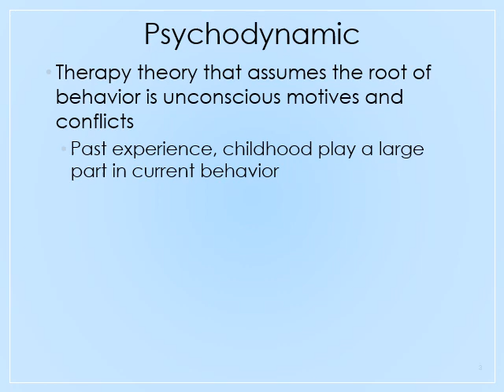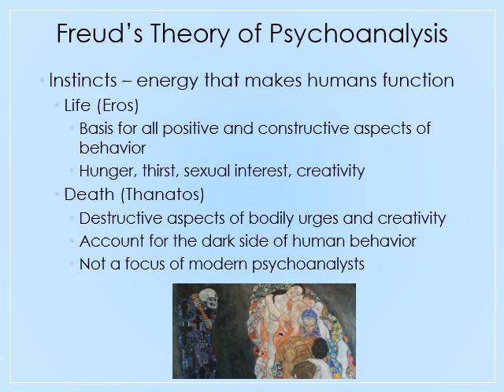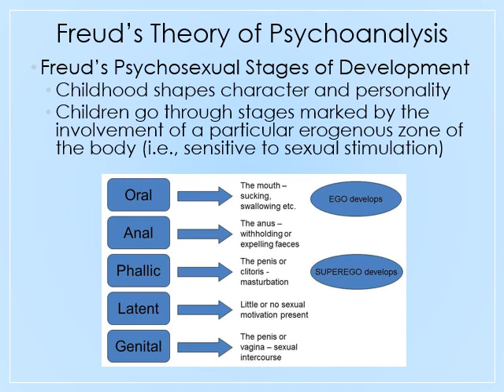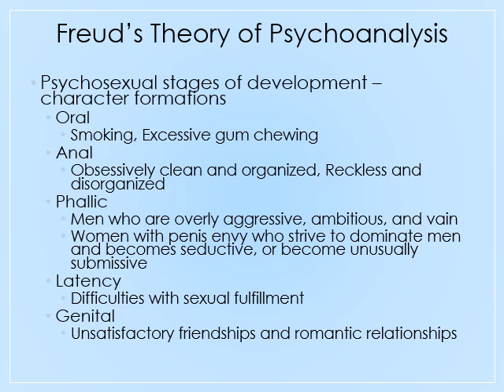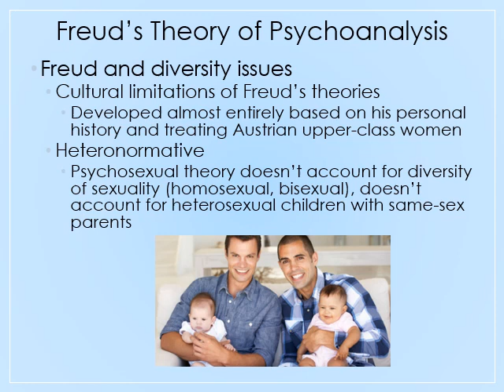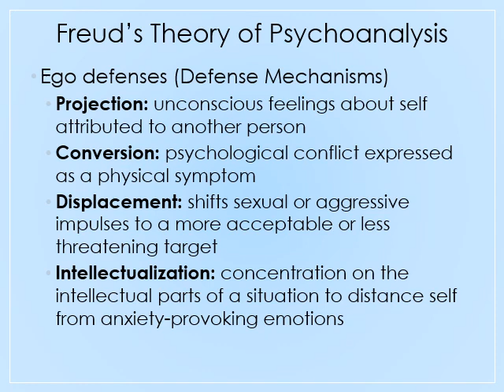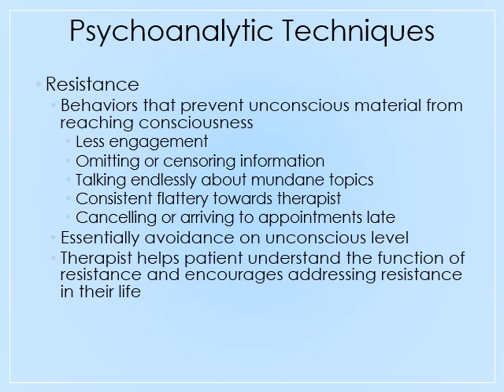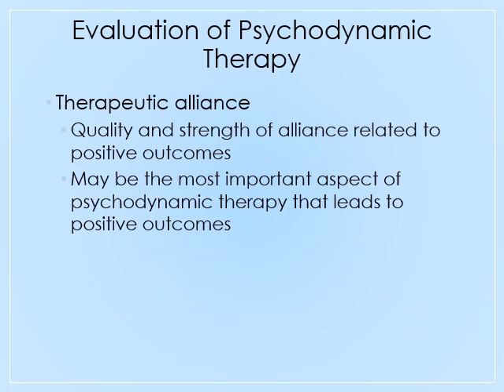Lect 7 Psychodynamic Therapy Klaunig